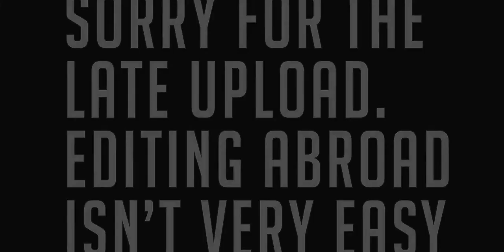CS:GO Edit #1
MY  EDIT OF CSGO,(MADE IN ADOBE AFTER EFFECTS CC.)